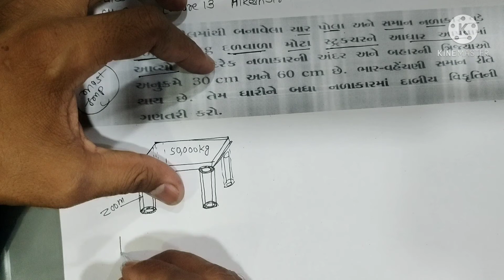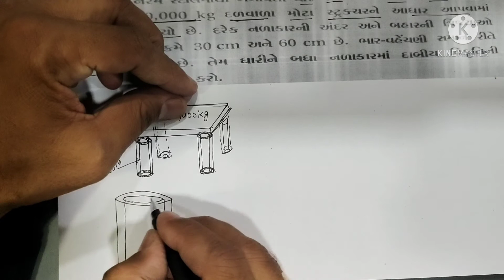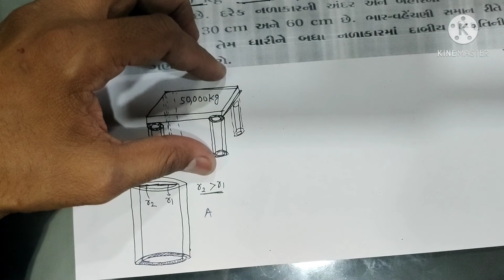CLASS 11 GM CH-9 PART-13 PHYSICS BY ALKESH SIR